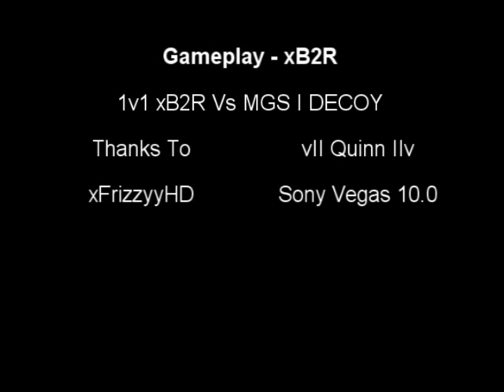Cliptage | xB2R | Black Ops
1v1 Clips From Match Hardcore xB2R Vs MGS I DECOY